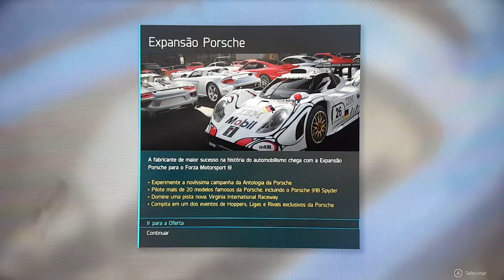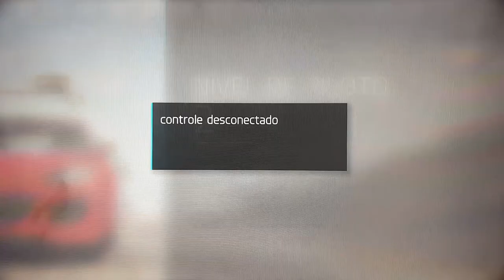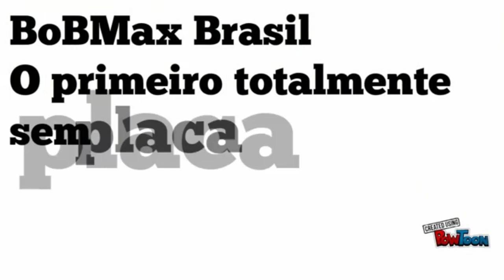FORZA 6 - COMPLETANDO 100% - APRENDENDO A JOGAR